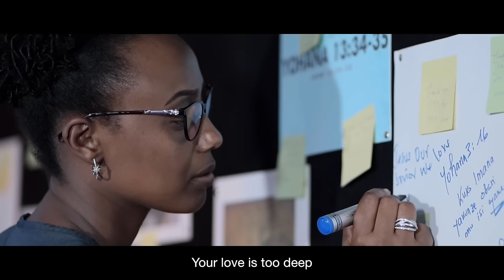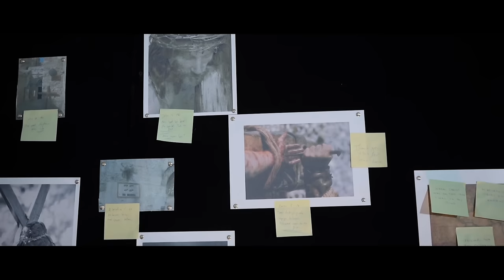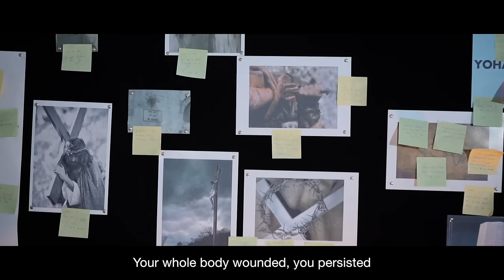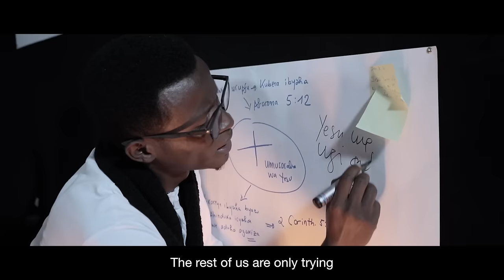UZI GUKUNDA by Vedaste N. Christian. official video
Ndagushimiye kubwo gufata umwanya wawe ukareba iyi ndirimbo, ndashima Imana ko yabanye nanjye mu itunganywa ryayo, ndanashimira ababigizemo uruhare bose.

By'umwihariko:
_ Bruce HIGIRO (Audio Producer - KLN STUDIO)
_ T-Jack & Alexis (Video producers - CONQUER FILMS)

UZI  GUKUNDA

1. Iby'urukundo rwawe Yesu we
byananiye kubyumva,
mpora mbisoma nkabyumva babyigisha
nkabikurikira ariko sinyurwa.

Mbyibaza ku manywa nkageza ubwo nsinzira,
nkabibyukana, sindabishyikira ohhhh
Nabuze n'umuhanga wabinsobanurira neza
babivugaho agace gato gusa nkumva sinyuzwe.

iby'urukundo rwawe biraremereye cyane
ubwonko bwanjye ubanza butabibasha.
ayiiiiiii, ubwonko bwanjye oya ntibwabibasha.

C/ Ni wowe wenyine gusa uzi gukunda
abandi turagerageza, ehh ni ukugerageza
ariko wowe Mwami wanjye gukundda urabizi
Yesu weee, urabizi.

2. Bakwambitse ingofero y'ubugome,
ari ryo kamba ry'amahwa ngo rikubere ingata
maze wikorere umusaraba uribubambweho.

Kwikorera ntibyari gushoboka
ushyira ku bitugu, ushyira nzira uragenda
ugenda uwugwana, urihangana
umubiri wawe uhinduka inyama uremera
bawushinga ureba uramaramaza
bawukubambaho urabyemera ngo ni ukubera urukundo
kandi abo wakundaga gutyo, ntibakwemeraga.
iby'urukundo rwawe jye biransiga.

ndagusabye ku rutonde rw'ibikorwa
bizakorwa tugeze imuhira
ntihakaburemo umwanya w'ubuhamya
unganirize iby'urukundo rwawe
kuko iyo mbitekereje jye biransiga.

Wifuje ko twavugana by'umwihariko
watwandikira kuri address